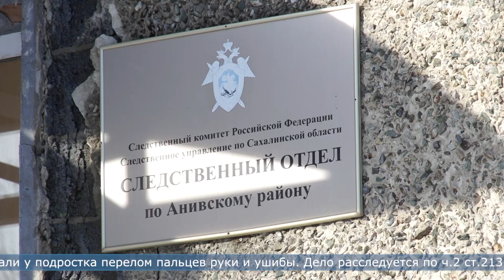14.02.2023 По факту избиения в Аниве девочки возбуждено уголовное дело